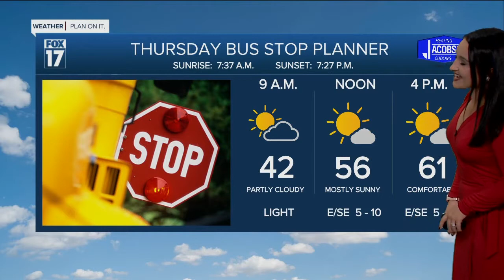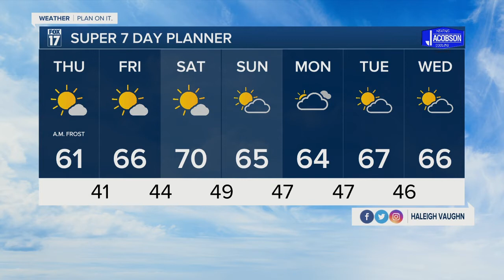Wednesday Night Forecast - September 28th, 2022